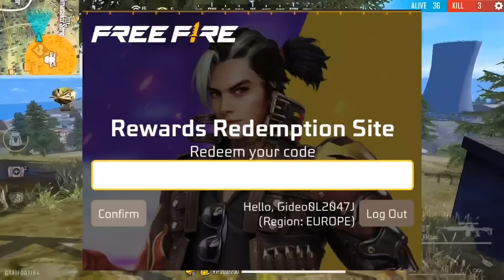OB 42 UPDATE All CHANGES FREE FIRE ll OB42 UPDATE FREE FIRE ll FREE FIRE NEW EVENT ll OB42 UPDATE FF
FREE FIRE OB42 UPDATE ll OB42 UPDATE FREE FIRE ll FREE FIRE NEW EVENT ll OB39 UPDATE

Special Tags :-
freefire​newupdate​
tonight​updates​

• No Copyright Musi...

-RAM/ROM - 8/256

02 October Tonight confirm Events | FF New Event | Draco Ak & Cobra Mp40  Return Confirm news in Bd | 02 October Tonight Events l Draco Ak return in BD | Tonight confirm Events

Tonight Update

○OB41
○OB41 Update

Your Queries - 1 :- Free Fire New Event 2 :- Free Fire Duplex Cache Event 3 :- New Event Free Fire 4 :- Free Fire New Event 5 :-Saad Gaming